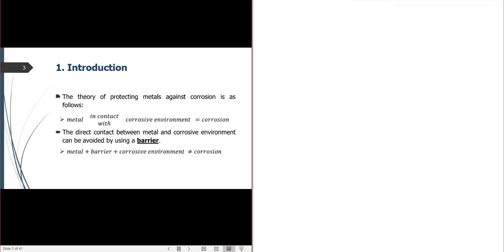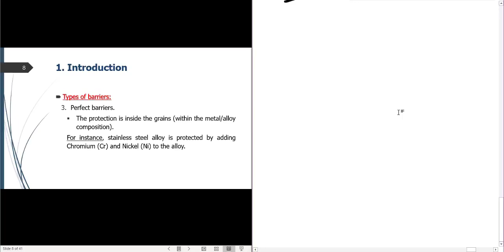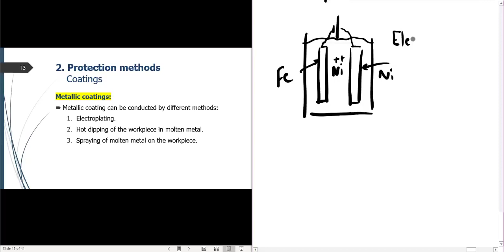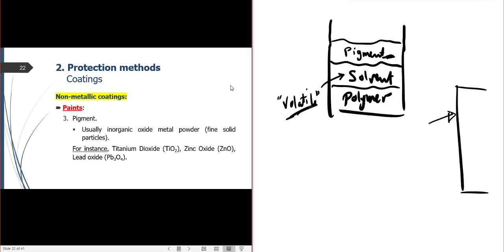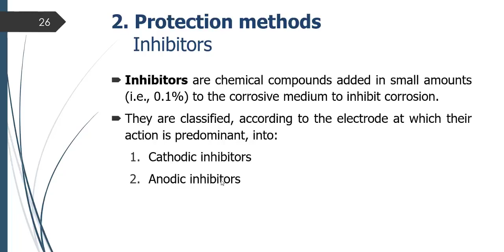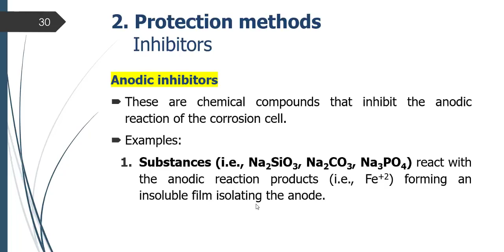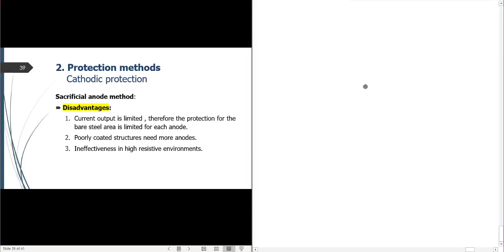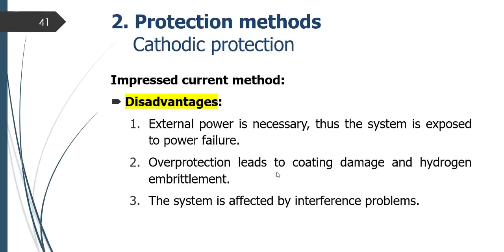Lecture 4 - 3 - Corrosion Protection Methods